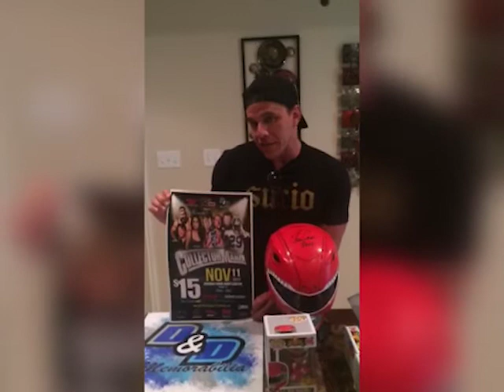Red Ranger - Collectormaina